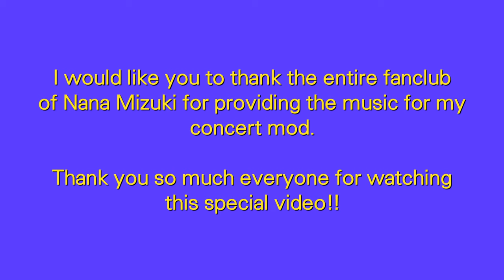My message to all of my friends & fans #2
☆ VIDEO DESCRIPTION ☆
Happy New Year 2020 to all of you!

What about next?
The list of my upcoming videos are featured in the end of the video! (I almost forgot: Magical Girl Lyrical☆Nanoha: Text-to-Speech Voicepack!

From the owners of Project Fate.Alicia!!

Fate and Alicia used MAGIX VEGAS Pro 16 and Photoshop for making videos.

WARNING: Any unauthorized duplicating, copying, or stealing any videos from Project Fate.Alicia will cause a wrongful violation of laws.

@ 2020 Nana Mizuki Official FanClub